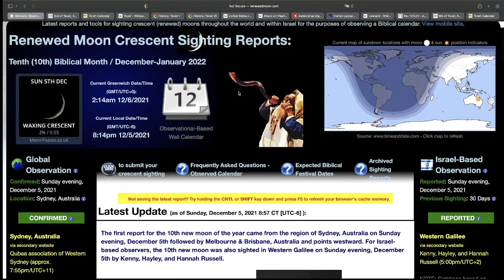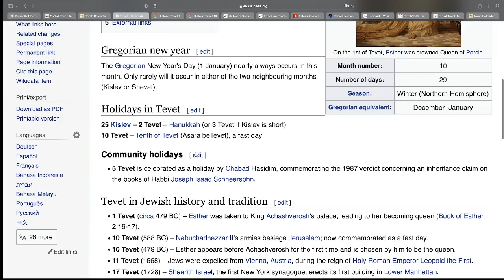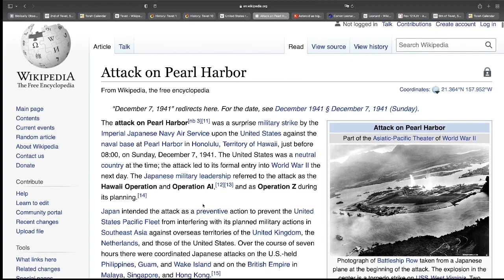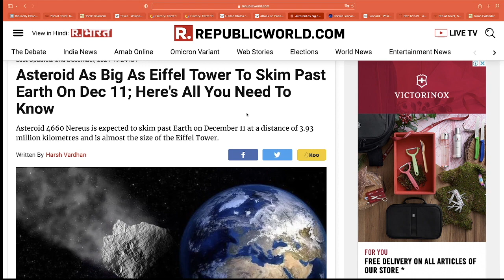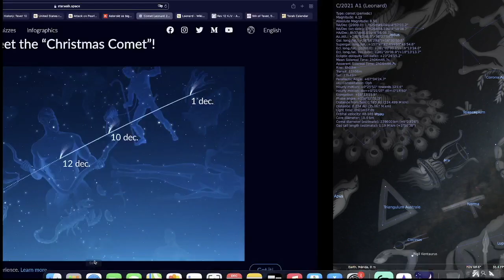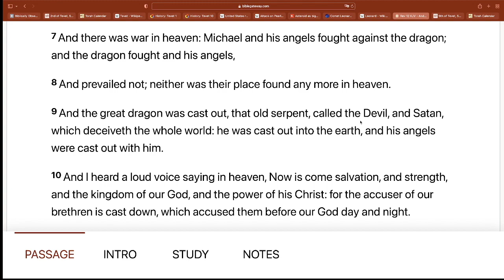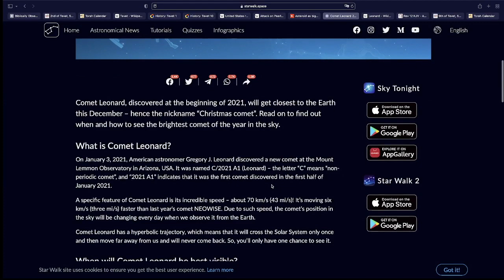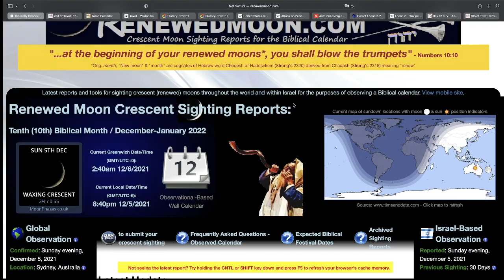WATCH THE LION!!! Rapture Watch through December 12, 2021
Revelation 12:12
12 Therefore rejoice, ye heavens, and ye that dwell in them. Woe to the inhabiters of the earth and of the sea! for the devil is come down unto you, having great wrath, because he knoweth that he hath but a short time.